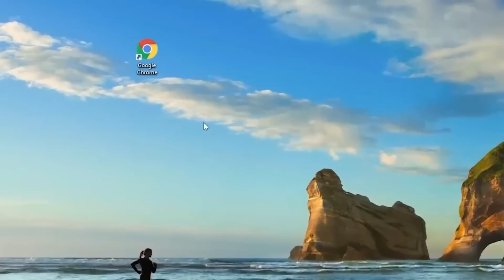1000 IQ ON OMEGLE || ANTARYAMI GAMING